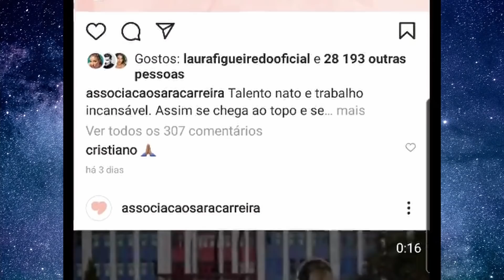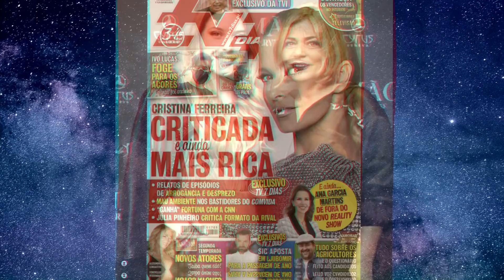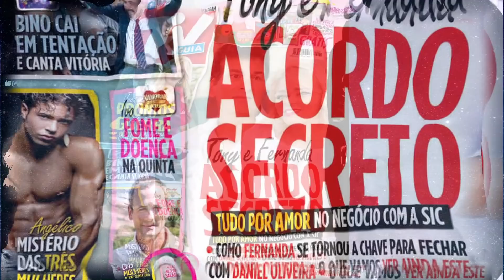Tony Carreira; o PODER nas mãos de Fernanda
Como se compreende que tendo Tony Carreira um contrato de exclusividade com a TVI, a gala da Associação Sara Carreira tenha lugar na SIC? a resposta tem um nome; Fernanda Antunes